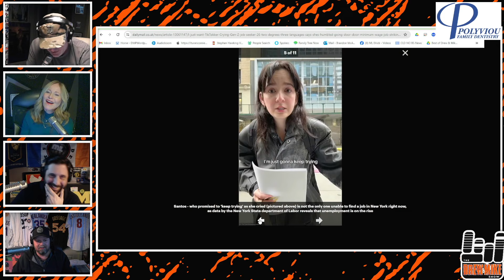Gen Z Tik Tokker CRIES About Searching For A Job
If this is par for the course for the new generation, we're in trouble. Too many kids just want to be social media stars.